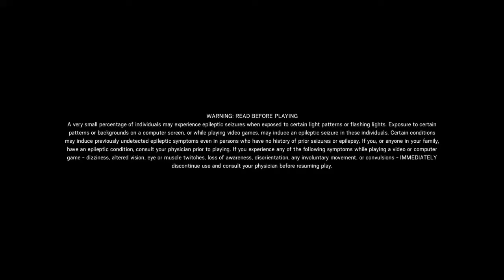Rainbow Six Seige|| Operation Don't Kill Me!